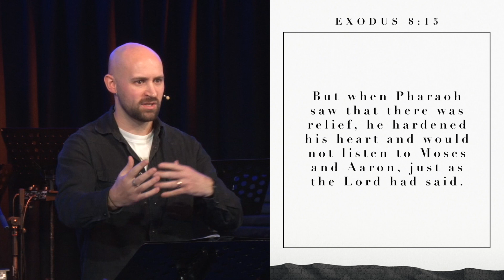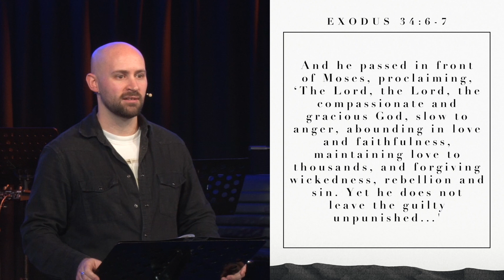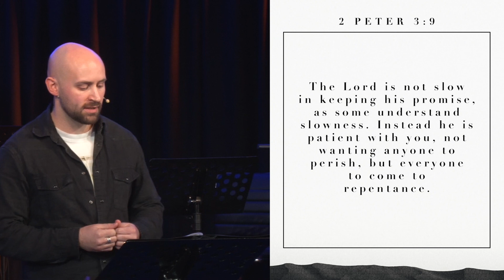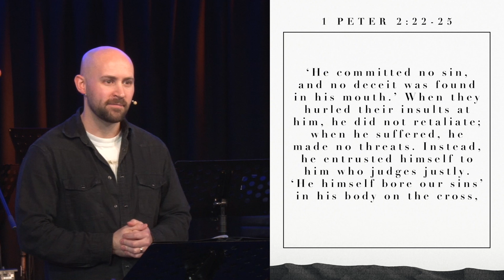Exodus 5-11 - Pharaoh's Heart - Adam Bream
The fifth message in our walk through Exodus.